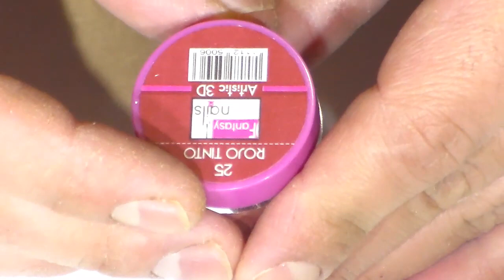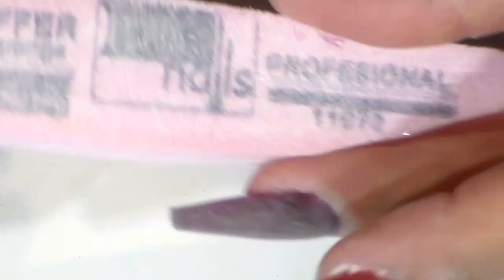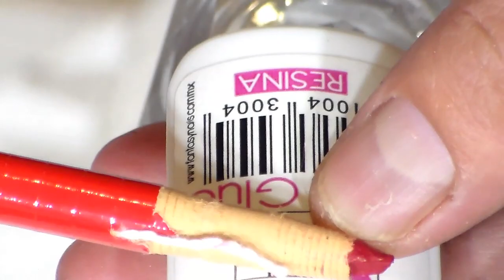Uñas de colores para año nuevo